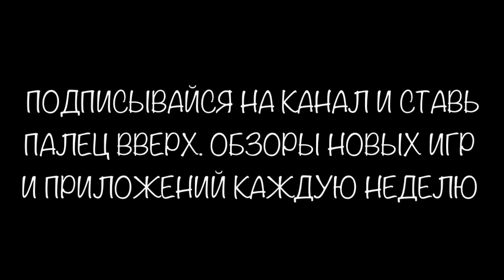Обзор Plants vs Zombies 2 Bosses (ios/Android)